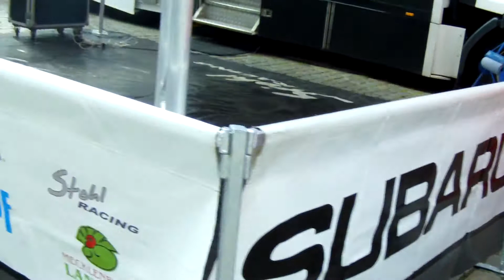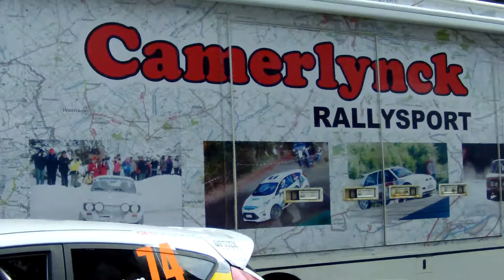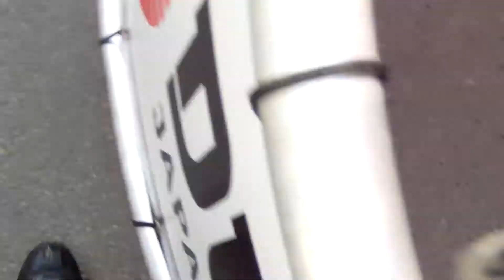Geko Rally Ieper